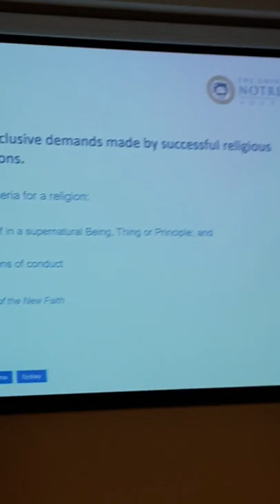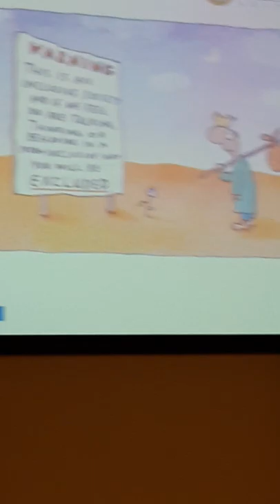Professor Michael Quinlan at the third annual Conference on Religious Liberty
The University of Notre Dame Australia’s School of Law, Sydney, held its third annual Conference on Religious Liberty on Friday 29th November 2019 to coincide with the week of Red Wednesday - an initiative of Catholic charity, Aid to the Church in Need (ACN), that raises awareness of religious persecution.

This year the theme of the conference will be “Religious freedom and inclusivity – compatibility, conflict and the future”, asking what the term “inclusivity” means, how it is employed and how it can co-exist with religious liberty, which is usually structured around differences rather than homogeneity. While the focus will be on the developing and fluid contemporary situation for religious freedom in Australia, scholarly works on the central theme in relation to experiences in other jurisdictions may also be explored.